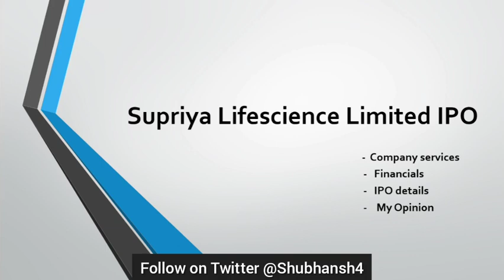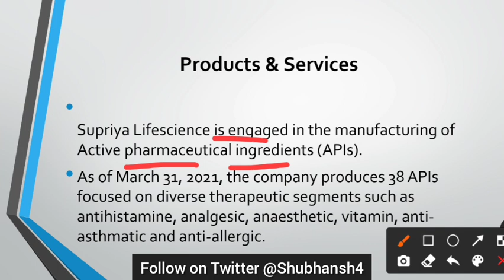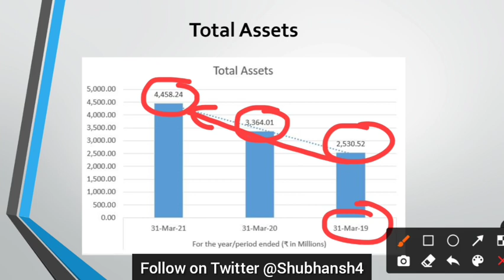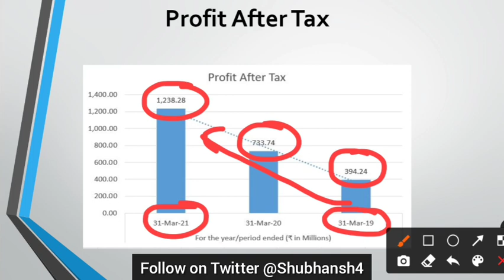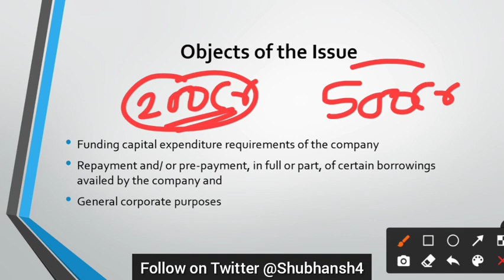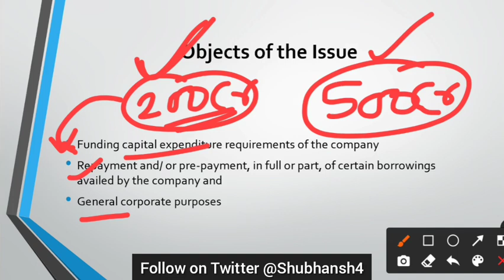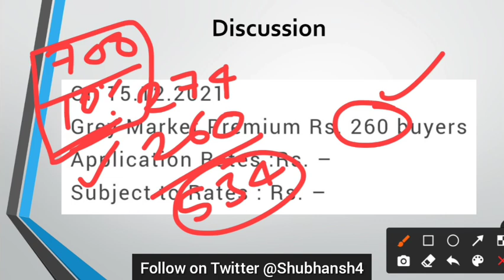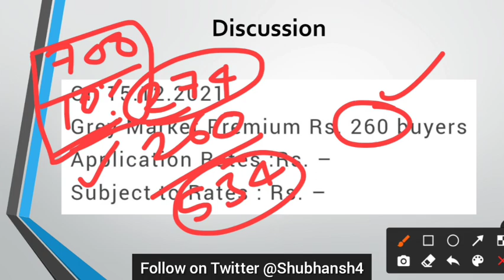Supriya Lifescience IPO Analysis | Supriya Life science IPO Premium | IPO Update | Fine Investment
Hello friends

                                         About Us

                      Open Demate Account Now(1st Preference)

                     Paytm Money(2nd Preference)

 Get Upto ₹150 Free ETF
Free Digital KYC
Free Brokerage worth ₹300
₹10 Per Trade Indraday & F&O
Zero Delivery Brokerage

                              Zerodha Demate Account

share analysis,
financial news,
grey market premium update,
upcoming ipo,
upcoming ipo news,
share information,
share update,
trading update,
technical analysis,
ipo update
share market information,
investment guidance,
trading tips
trading news,
trading update,
option trading,
future trading,
commodity trading
future retail share market,
supriya lifescience IPO upadate,
supriya lifescience ipo analysis,
supriya lifescience ipo news,
supriya life science ipo,
supriya  lifescience ipo listing date,
supriya lifescience ipo price band,
supriya lifescience ipo listing analysis,
supriya life science ipo issue size,
medplus health ipo in hindi,
medplus health ipo lot size,
medplus health ipo premium,
medplus health ipo update,
medplus health ipo news,
medplus ipo,
linkintime ipo allotment,
medplus health ipo registrar,
medplus health ipo allotment,
medplus health ipo listing analysis,
medplus ipo listing date